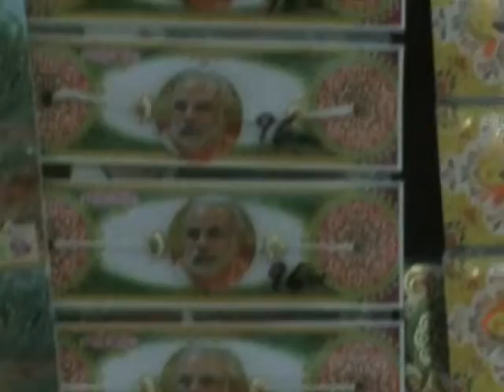यंदा राख्यांना परंपरेबरोबरच आधुनिकतेचीही जोड|MPCnews|Pune|Pimpri-Chinchwad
एमपीसी न्यूज - रक्षा बंधनाला आता जेमतेम एक महिना राहिला आहे, त्यानिमित्त बाजारात राख्यांचे आगमन झाले असून यंदा बहिणींना राख्यांच्या खऱेदीसाठी तब्बल दहा हजार प्रकारचे पर्याय आले आहेत. त्यामुळे यावेळी राखी खरेदीही चांगलीच एन्जॉय करता येणार आहे.

रक्षा बंधनला जरी महिना राहीला असला तरी जुलै महिन्याच्या सुरुवाती पासूनच  बाजारामध्ये राख्यांचे आगमन झाले आहे. यासाठी पिंपरी कॅम्प येथील बरीचशी दुकाने राख्यांनी नटली आहेत. त्यामध्ये राख्यांबरोबरच बहिणींना रक्षा बंधनाला द्यावयाच्या भेटवस्तूही बाजारात दाखल झाल्या आहेत.